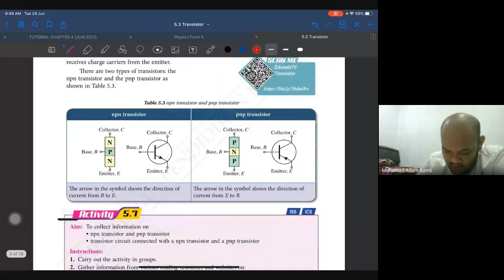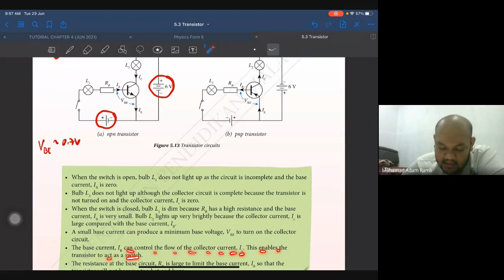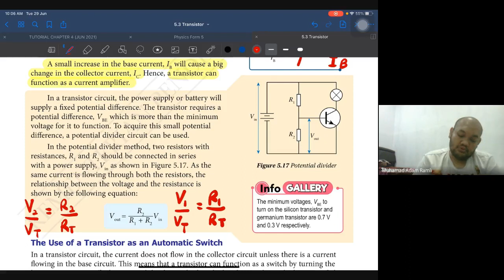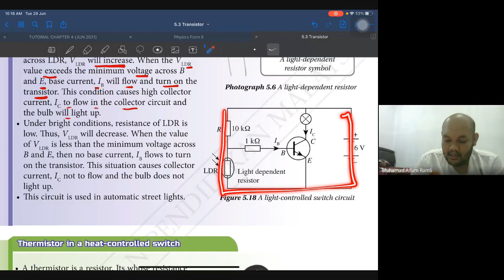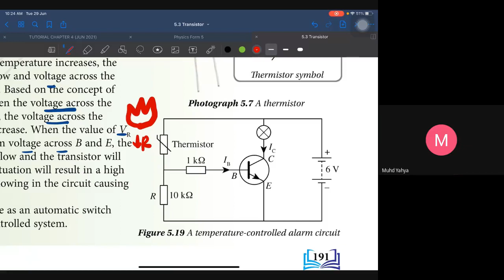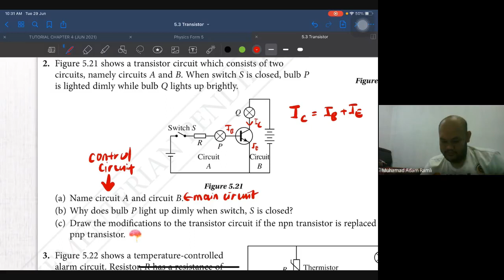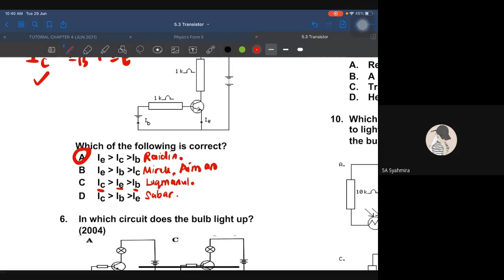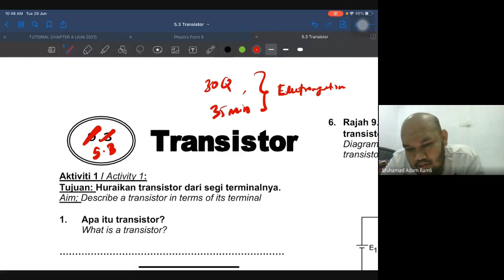F5 KSSM 5.3 TRANSISTOR